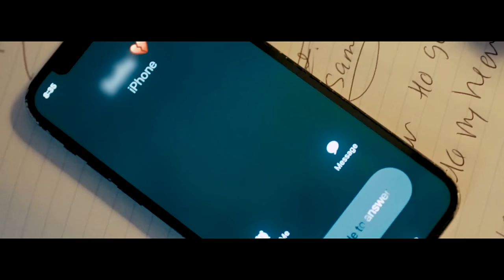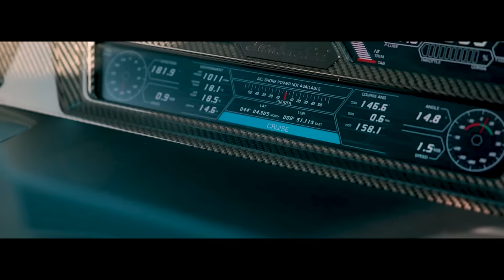Sickbboyy, Heart Broken Kid - Pack My Bag (Music Video)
Video Tittle : Juice WRLD - Pack My Bag (UNRELEASED) (Music Video) [Prod.Sickbboyy]

vocals by juice wrld
prod. and mix master by  nn-fi ​⁠& Sickbboyy

**ignore tags,

lil pump,lil uzi vert and juice wrld,lil uzi vert,playboi carti and juice wrld,6ix9ine,ski mask,lean wit me,juice wrld robbery, lyrical lemonade,
sickbboyy,sickbboyy juice wrld, juice wrld remix,999,Unreleased JuiceWRLD ,Juice WRLD Unreleased,Juice WRLD Music Video, Juice WRLD UNRELEASED Music Video,
juice wrld pack my bag unreleased music video,